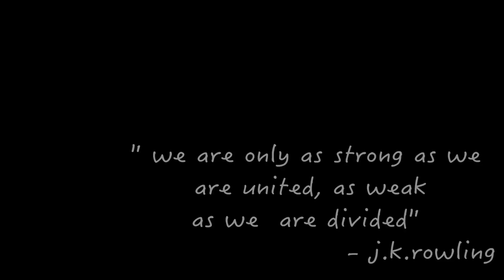Asco100k - Bandana ft Owey & Stevie B Official Video (Dir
Concrete Vision Media Presents || Asco - Bandana ft Owey & Stevie B Official Video (Dir by @totrueice & @reccg)